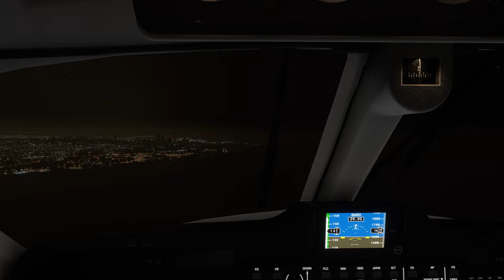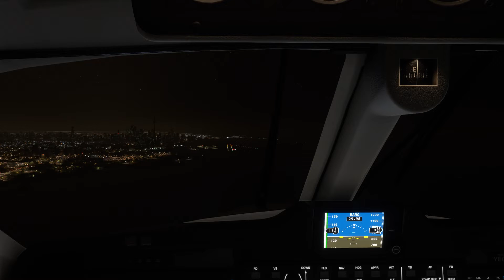Microsoft Flight Simulator Toronto ON